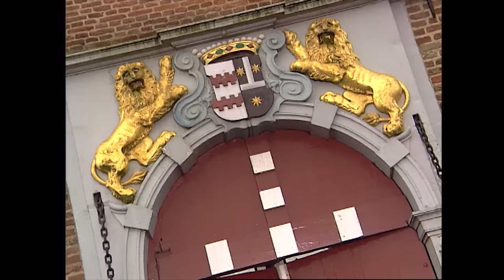Het Prinsje Is Weg • Avonturen Bij de Politie • Ernst en Bobbie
Het prinsje is weg. De Koning en koningin van Branonië zijn op bezoek in Nederland. Alleen is op het nieuws te horen dat hun zoontje weggelopen is! Iedereen is op zoek, dus ook Ernst en Bobbie. maar of ze de prins vinden?